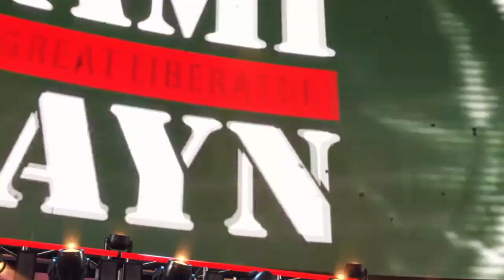WWE 2K22 Omos vs Seth Rollins vs Sami Zayn vs Kevin Owens vs Damia Priest - Extreme Rules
WWE 2K22 is a 2022 professional wrestling sports video game developed by Visual Concepts and published by 2K. It is the twenty-third overall installment of the video game series based on WWE, the ninth game under the WWE 2K banner, and the successor to 2019's WWE 2K20.

I also posted these WWE 2K and WWE All Stars matches that you will enjoy watching:

WWE 2K22 Batista vs Undertaker vs Goldberg vs Hulk Hogan vs Umaga vs Mankind - Elimination Chamber

WWE 2K22 Brock Lesnar vs Lashley vs Omos vs Rollins vs Solo vs Damian Priest - Elimination Chamber

WWE 2K22 Paul Heyman vs Umaga vs Rock vs Rikishi vs Jey Uso vs Roman Reigns - Elimination Chamber

WWE 2K22 Undertaker vs Razor Ramon vs Road Dogg vs Warrior vs JBL vs Umaga - Elimination Chamber

WWE 2K22 Rey Mysterio vs The Undertaker vs Umaga vs Goldberg - Fatal 4-Way Extreme Rules Elimination